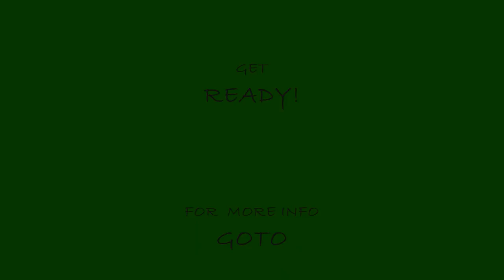Everything Is Beastmode tv - Commercial I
Everything Is Team Beastmode - presents: Everything Is Team Beastmode - presents: The first series of The Torture Chambers commercial which will be August 25th, 2013 in Brooklyn, NYC. The "Torture Chambers tournament is the Triathlon of Calisthenics, part competition and part elimination finals.